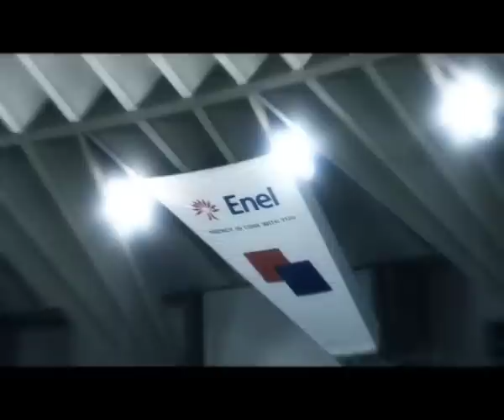Mediterraneo Gym Cup 2008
A.S. Gin
civitavecchia
Mediterraneo Gym Cup
primo memorial Mikhail Klimenko
gara internazionale Ginnastica artistica femminile
italia, romania, brasile, bielorussia, grecia
Palalottomatica
Roma 5 luglio 2008
riprese: gianmarco bonavolontà
editing: EMRO studio
referente : Pierluigi Miranda
P.le cenciari, 2
00053 civitavecchia
roma